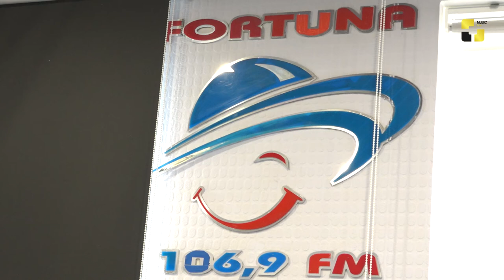ნეკა სებისკვერაძისა და დათო ნოზაძის დუეტი